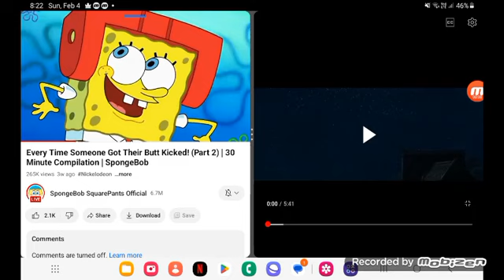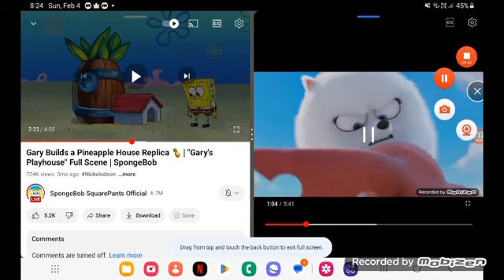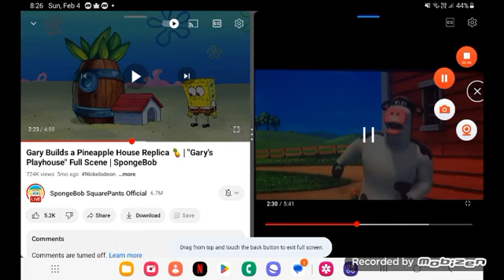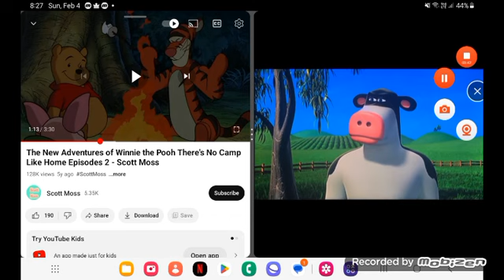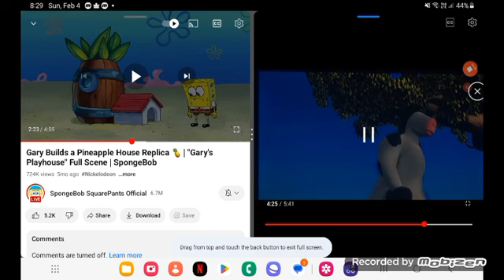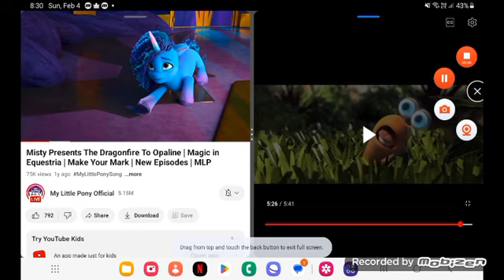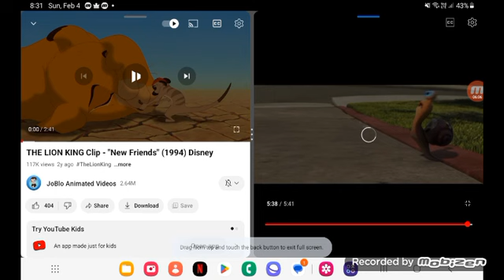kung fu spongebob (Rainbow Dash sunny style) part 14